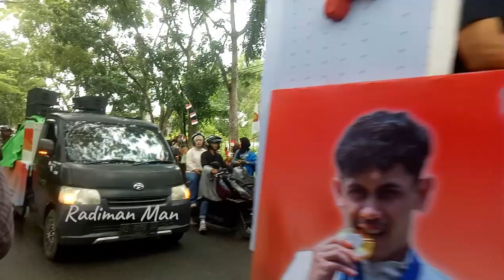PENYAMBUTAN PAHLAWAN VEDDRIQ LEONARDO PANJAT TEBING DI BANDARA SUPADIO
Beginilah Penyambutan Sang Pahlawan Peddriq Leonardo Peraih Emas Ompliade Panjat Tebing Di Bandara Supadio dan Di Jalan Ayani TNI serta PNS dan Pelajar dari SD,  Smpai SMA dan pihak Swasta sungguh Meriah